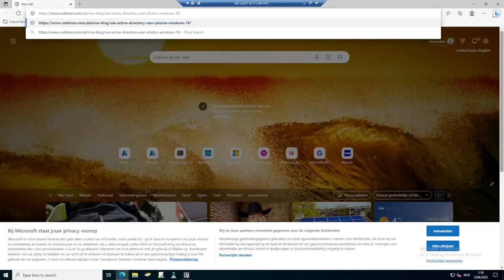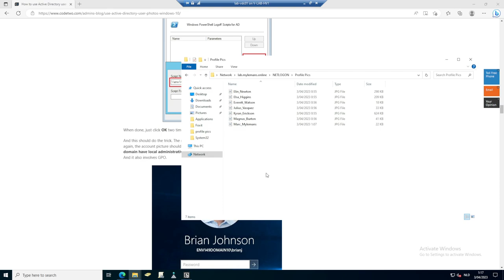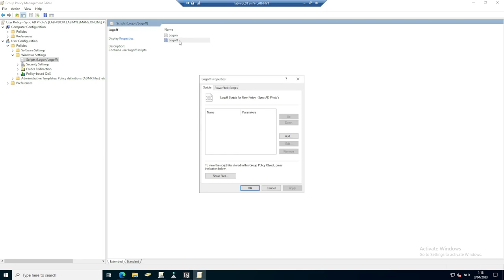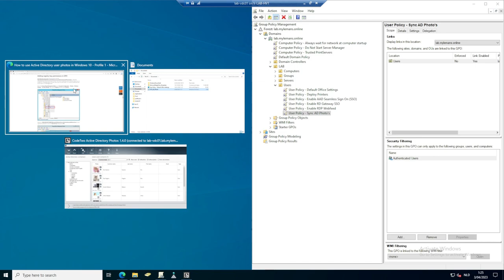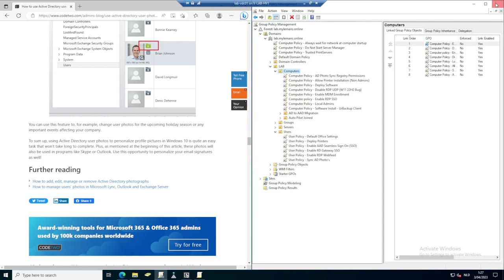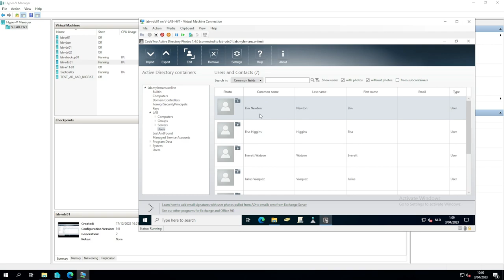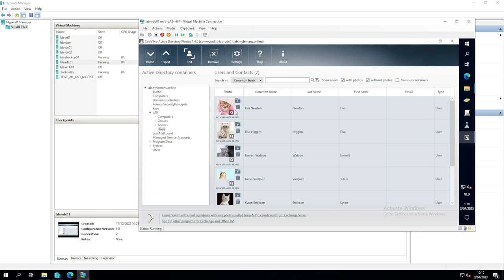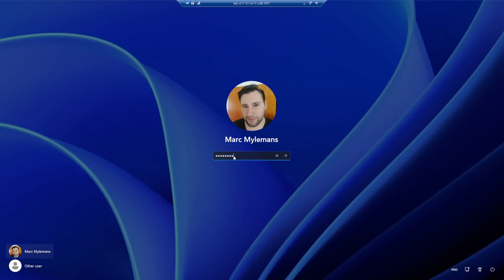Server 2022 - CodeTwo - Active Directory Photos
🌟 Discover more on our official website! 🌟

👉 Want to dive deeper? Join our exclusive member community for special content, behind-the-scenes, and more! ✨